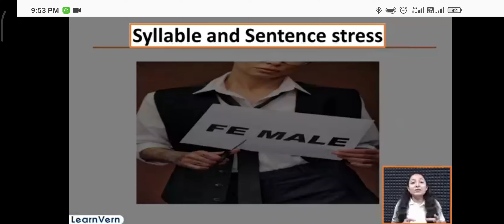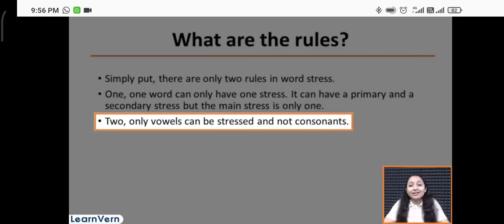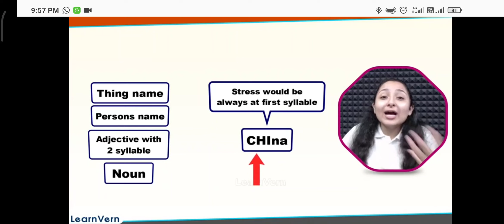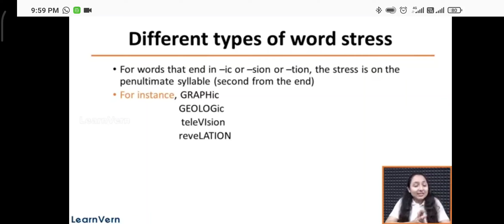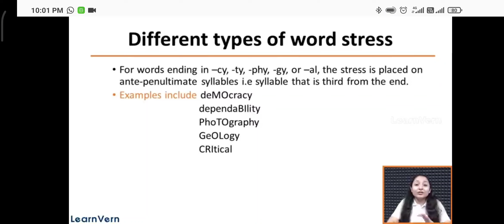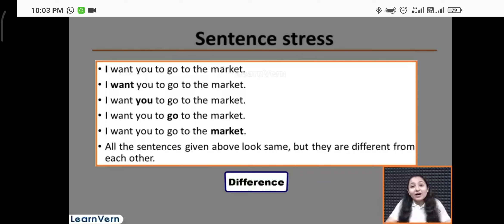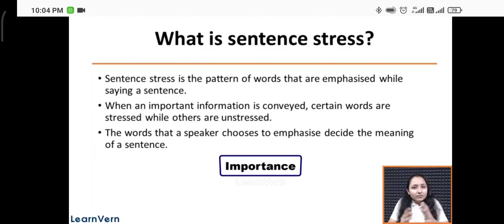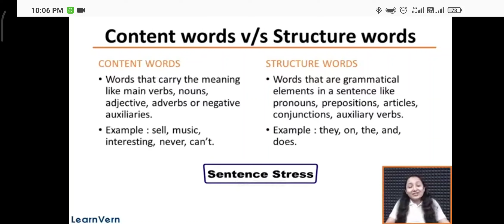Spoken English Class 17 (Syllable and Sentence Stress)